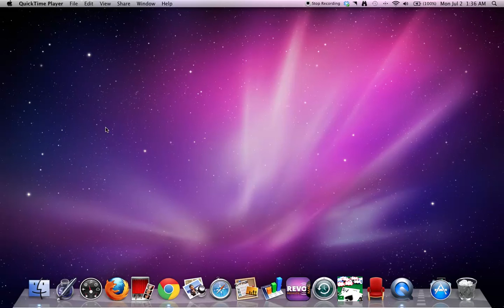A little minecraft thing I did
This is just a little light show I did and a underwater sheep habitat.